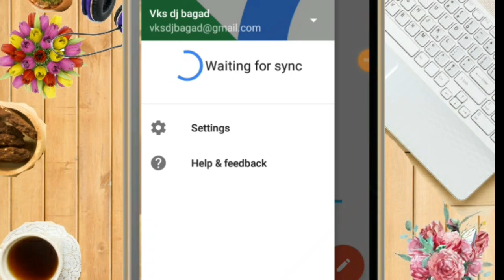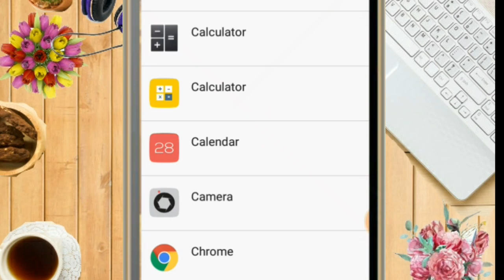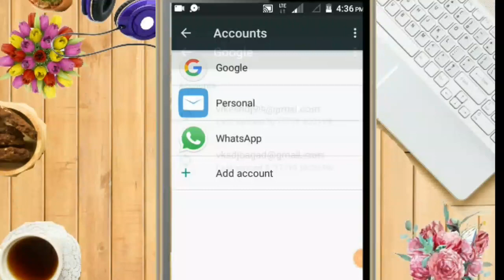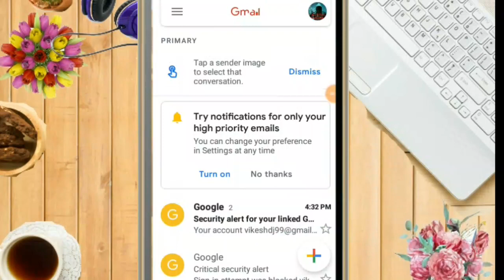How to fix getting your message in G-mail||2019 Gmail problem.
Hello friends today I will show you how can you solve your G-mail problem that getting your massage in.
So watch this video till the end thank you.

Music

Category

Entertainment

License

Music

"Spectre" by Alan Walker(iTunes)